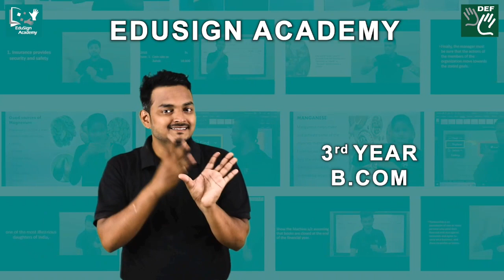Your Future in Your Hands